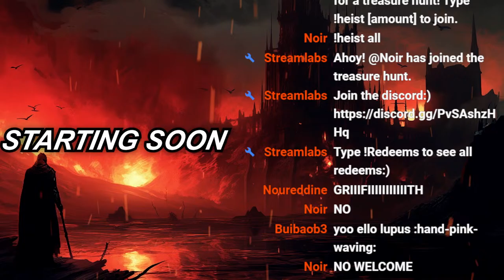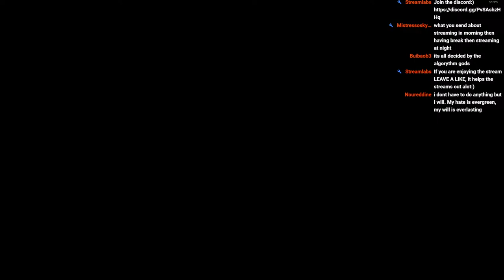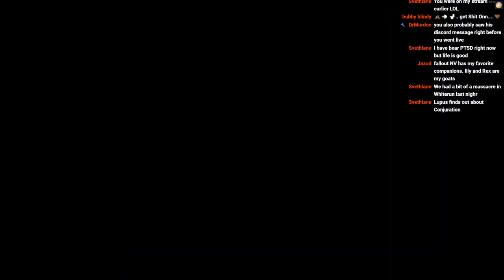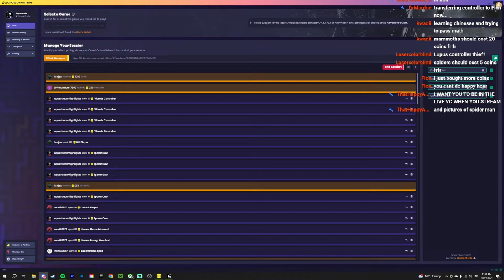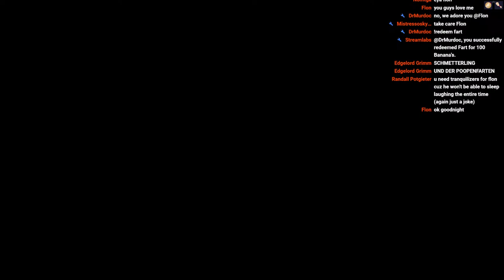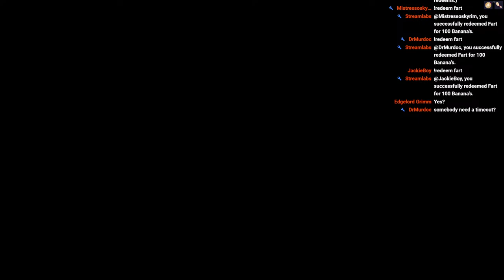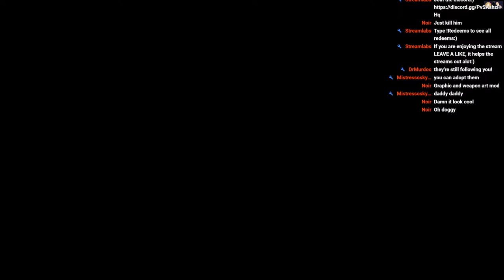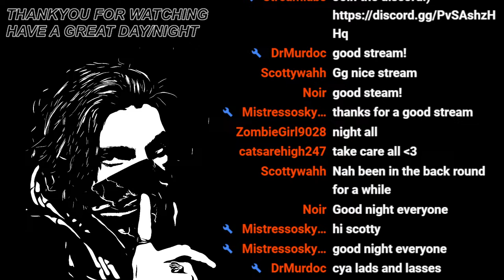🔴SKYRIM, BUT YOU CONTROL MY FIRST PLAYTHROUGH🔴 - EPISODE 7